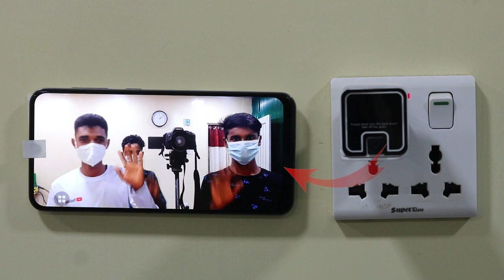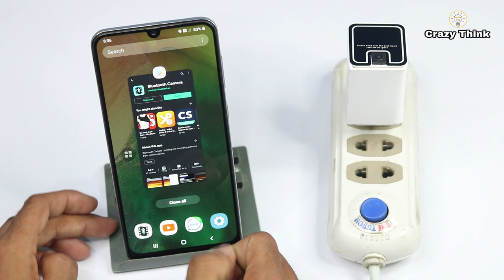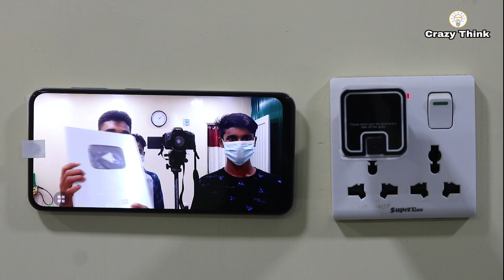How To Make Wireless Spy Cctv Camera - Using Old Phone Camera || 100% Working Camera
ˍˍˍˍˍˍˍˍˍˍˍˍˍˍˍˍˍˍˍˍˍˍˍˍˍˍˍˍˍˍˍˍˍˍˍˍˍˍˍˍˍˍˍˍˍˍˍˍˍˍˍˍˍˍˍˍˍˍˍˍˍˍˍˍˍˍˍˍˍˍˍˍˍˍˍˍˍˍˍˍˍˍˍˍˍˍˍˍˍˍˍˍˍˍˍˍ
ˍˍˍˍˍˍˍˍˍˍˍˍˍˍˍˍˍˍˍˍˍˍˍˍˍˍˍˍˍˍˍˍˍˍˍˍˍˍˍˍˍˍˍˍˍˍˍˍˍˍˍˍˍˍˍˍˍˍˍˍˍˍˍˍˍˍˍˍˍˍˍˍˍˍˍˍˍˍˍˍˍˍˍˍˍˍˍ